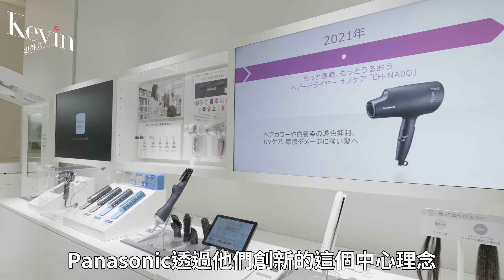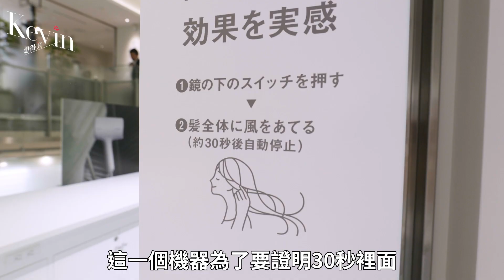侘寂風新色吹風機，顏色好看還有水感護膚功能！ ll Kevin想得美 ll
・吹風機 奈米水離子 EH-NA0J